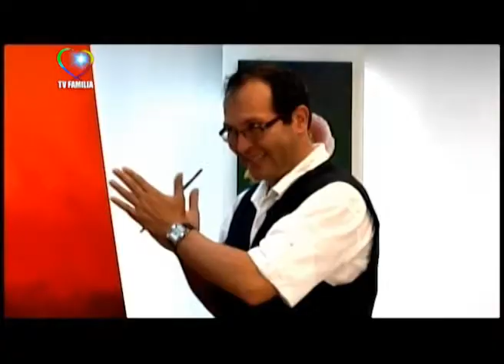MARAVILLOSO MUNDO PINTURA CON SIMON JR 02